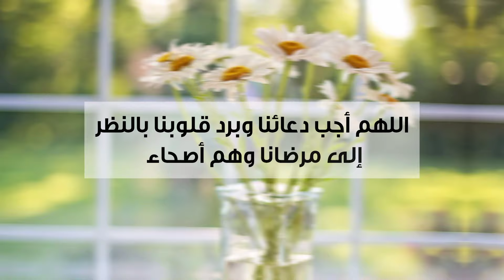دعاء للشفاء من الأمراض لكل مريض